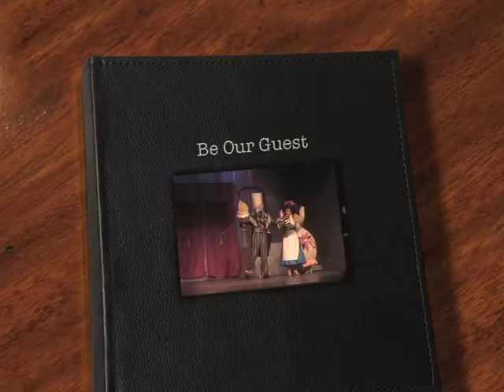Be Our Guest 2 Large